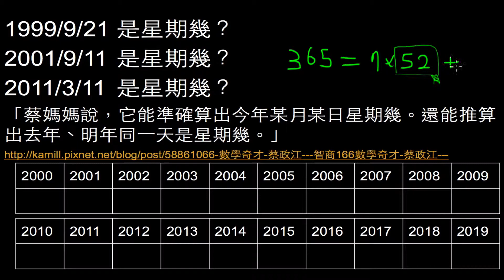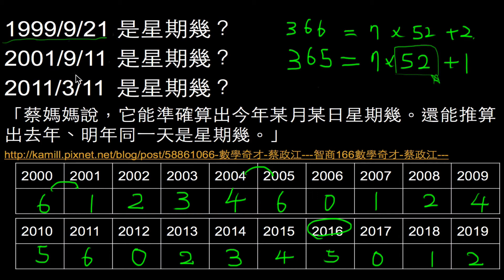歷法：推算明年今天為星期幾？